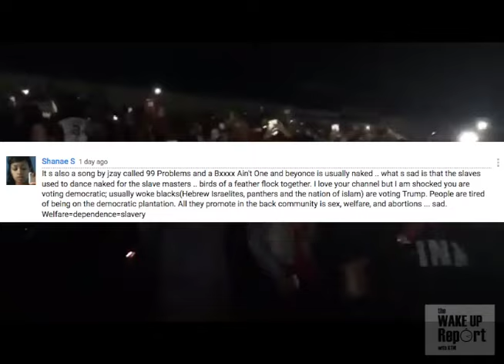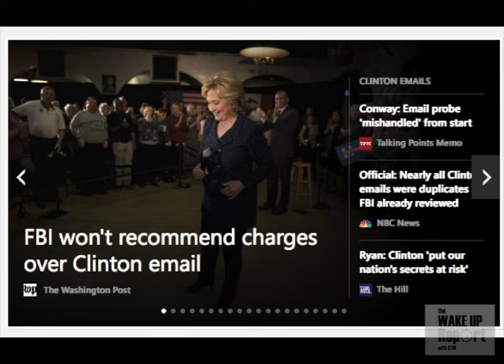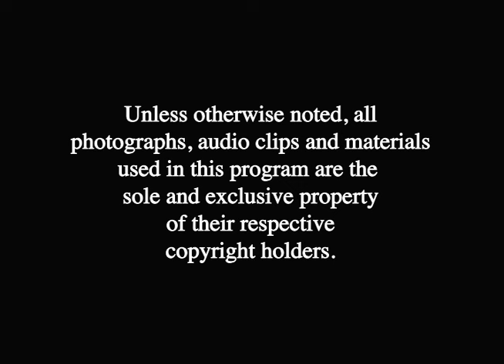Tuesday Is V-DAY! Vote For Your President Of The United States!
Donald Trump or Hillary Clinton. Tomorrow is election day. If you don't vote then you don't count. Get out and vote!